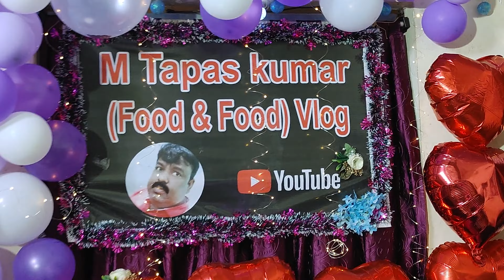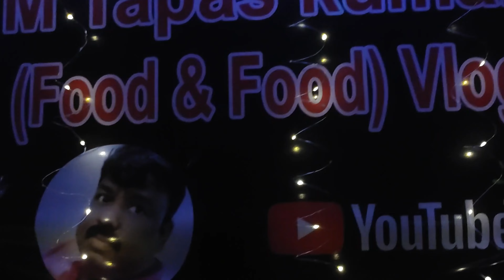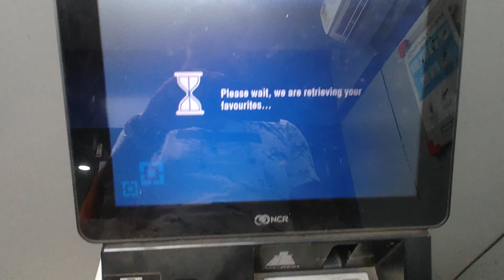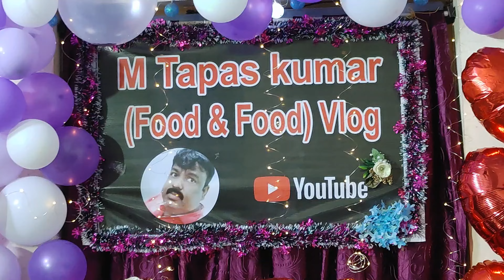ମିଳିଲା YouTube ରୁ First Payment | YouTube ର ପ୍ରଥମ ପଇସା ରେ ଧୁମ ମଜା ଆଉ Party 🤩🥰😍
video description
youtube first payment. recived youtube first payment and enjoyed a lot with family and friends.

ମିଳିଲା YouTube ରୁ First Payment
YouTube ର ପ୍ରଥମ ପଇସା ରେ ଧୁମ ମଜା ଆଉ Party
google payment
adddsence payment
youtube payment
m tapas kumar
m tapas kumar food and food vlog
first payment of youtube
youtube first payment
received payment from youtube
addsence first payment
ପାଇଲି youtube ର first payment
ମିଳିଲା youtube first payment
google addsence payment
first payment of google addsence
mtapaskumarfoodandfoodvlog
odia food vlog
odia food vlog channel